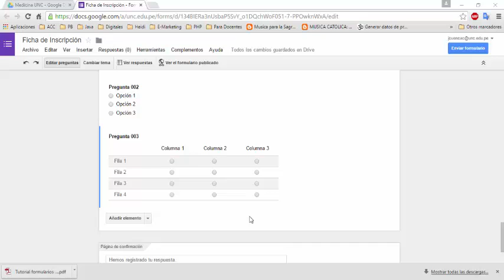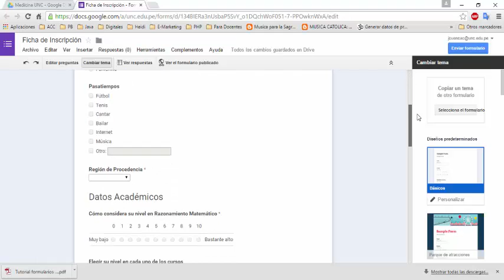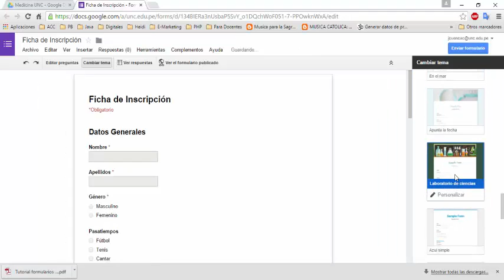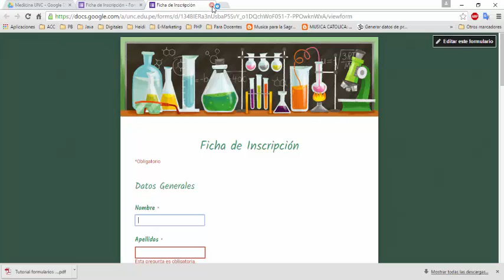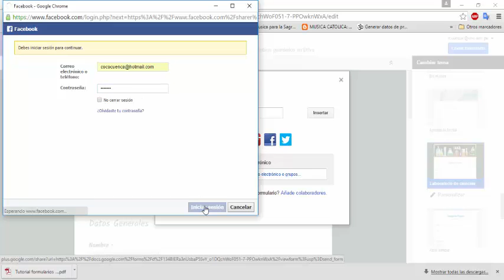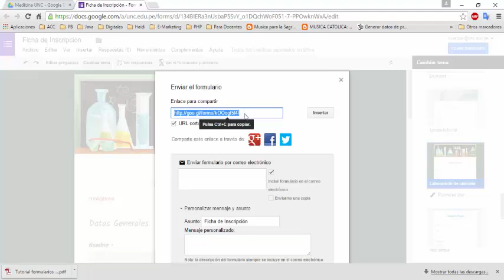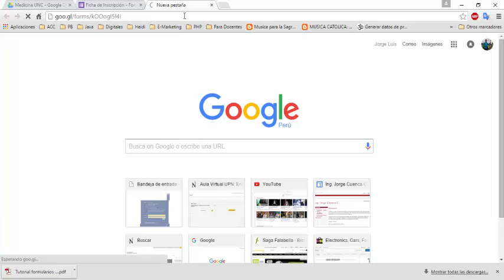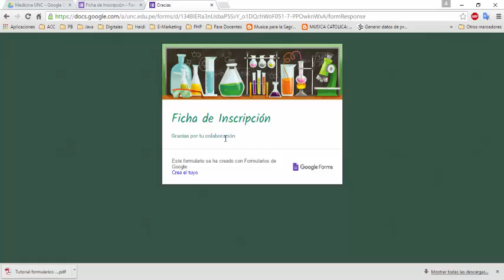Formularios Google 05